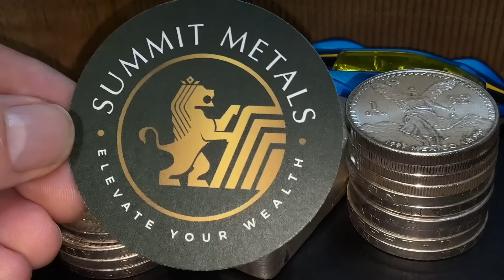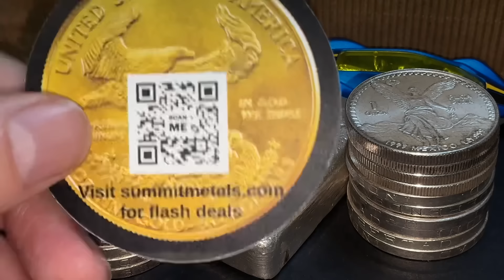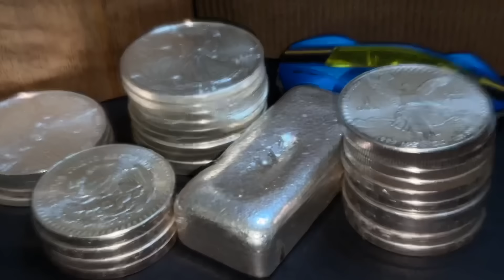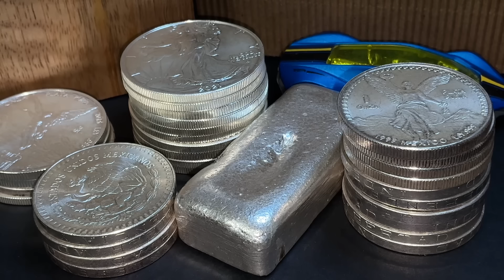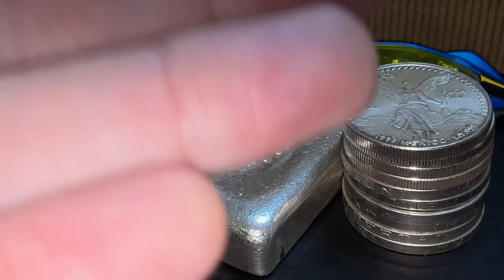WARNING! The Madness Begins With Silver! Watch Out For THIS!